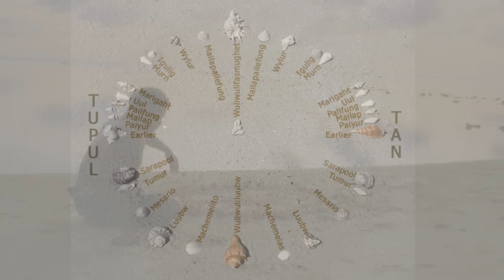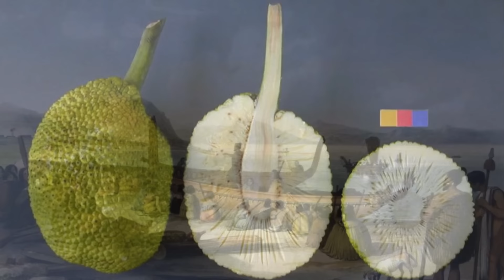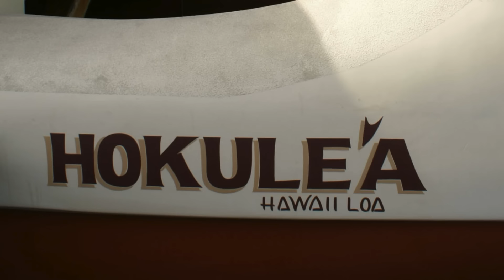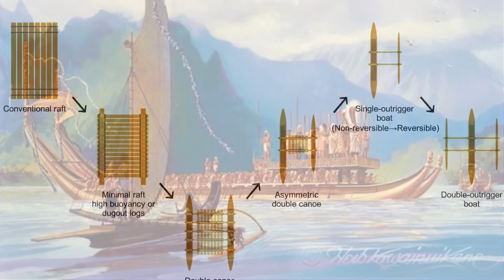Os Polinésios - Como e porquê conseguiram colonizar o Oceano Pacífico?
Cobrindo um terço do planeta, o Oceano Pacifico é um dos lugares mais inalcançáveis que existem, e mesmo assim, o bravo povo Polinésio conquistou esse grande espaço oceânico, fundando reinos, lendas e tecnologias únicas. Volte no tempo comigo e saibamos mais como que esse povo antigo dominou as milhares de ilhas do Pacifico e Oceania e o porquê que fizeram isso.
Apoie o nosso canal! Nos ajude por adquirir alguns itens da nossa livraria a preços acessíveis:
--- Mitologia Egípcia: Contos Atemporais de Heróis, Deuses e Criaturas: Tradições e Mitos do Egito Antigo
---História do Mundo - Os 10 principais acontecimentos da civilização humana
--- MITOLOGIA GREGA E SEUS ARQUÉTIPOS - IDEPES - Instituto de Desenvolvimento Pessoal de Ensino Superior
---Curso de História da Igreja - 2 mil anos de História no melhor curso online!!
---Babilônia: A Mesopotâmia e o Nascimento da Civilização - Paul Kriwaczek

______Aproveite e adquira os clássicos da literatura pra você  ler____
---A Revolução dos Bichos - George Orwell
---Sherlock Holmes em O Vale do Terror - Sir Arthur Conan Doyle

Acesse a nossa página do Facebook e no Instagram, e receba doses diárias de história:

 -Doações são bem-vindas! Caso queira contribuir com o meu trabalho, com qualquer valor, o PIX é o email oficial do canal:

Referências:
• Allen, J. "A Pátria Lapita: Alguns Novos Dados e uma Interpretação". Revista da Sociedade Poli-nésia, volume 98, nº 2, 1989, pp. 129-146.
• Cook's Journal por James Cook
• Evans, Jeff. A navegação polinésia e a descoberta da Nova Zelândia. Oratia Media, 2014.
• Finley, B. "Viajando em Canoas e o Assentamento do Pacífico". Science, 196, 1977, pp. 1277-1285.
• Howe, Professor K. R. Vaka Moana, Viagens dos Ancestrais. Editora da Universidade do Havaí, 2007.
• Hung, H., Carson, M., Bellwood, P., Campos, F., Piper, P., Dizon, E., Chi, Z. "O primeiro assenta-mento da Oceania Remota: das Filipinas às Marianas." Antiguidade, 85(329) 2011, pp. 909-926.
• Irwin, G.J. "Contra, através e abaixo do vento: um caso para a exploração sistemática das re-motas Ilhas do Pacífico." Jornal da Sociedade Polinésia, 98, 1989, pp. 167-206.
• James Cook - Um diário dos procedimentos do Bark Endeavour de Sua Majestade em uma viagem ao redor do mundo, pelo Tenente James Cook, Comandante, começando de 25 de maio de 1768 a 23 de outubro de 1770: Nº 133.
• Kirch, P.V. "Povoamento do Pacífico: Uma Perspectiva Antropológica Holística". Revista Anual de Antropologia, 39(1) outubro 2010, pp. 131-148.
• Lewis, David e Oulton, Derek. Nós, os Navegadores. Editora da Universidade do Havaí, 1994.
• Pearce, Charles E.M. & Pearce, F. M. Migração Oceânica. Springer, 2010.
• Thompson, Cristina. Povos do Mar. Harper, 2019.

MINUTAGEM:

00:00 - Introdução aos polinésios
01:00 - Os mestres dos mares
02:38 - Colonizadores do Pacífico
04:53 - Como colonizaram?
09:15 - A navegação polinésia
11:33 - As embarcações polinésias
13:34 - O legado dos polinésios